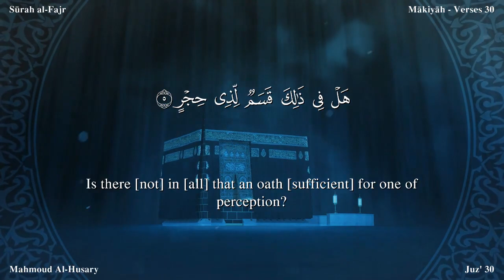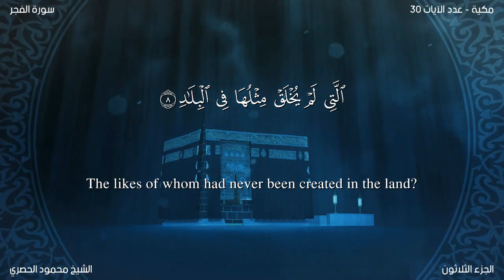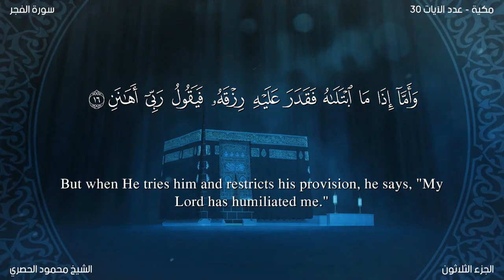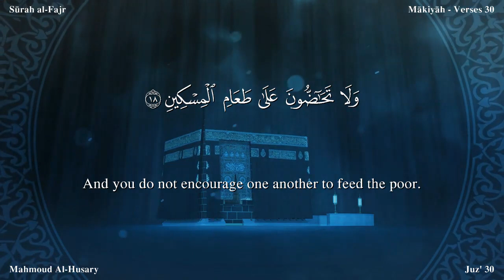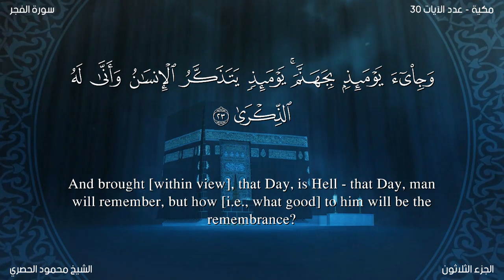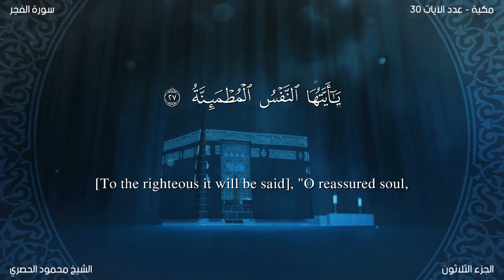سورة الفجر مترجمة بالإنجليزية بصوت الشيخ محمود الحصري Surah Al-Fajr Translated To English